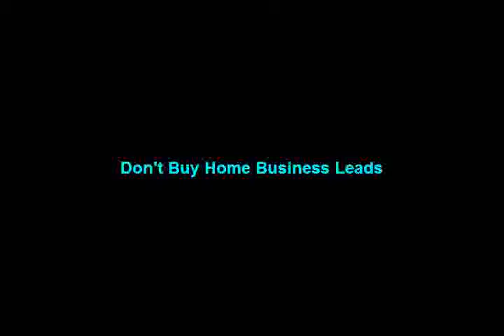Don't Buy Home Business Leads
Why should you buy home business leads? That might sound like a dumb question, what other way are you to build your business.

Most home business owners buy home business leads because they dont know how to generate their own leads. You should not buy leads if you be success in your business because of the following reasons.

1.  Bought leads are often poor quality, consisting of people who are curious and not serious.

2. Buying home business leads is costly you and you will never get your moneys worth

3. Dont expect to close any of the leads that you buy unless you are skilled at closing.

4.  The few of the purchased home business leads that you will recruit most likely they not stick around in your business very long when they realize that it takes work and dedication.  You will be back to where you started.

5.  Most of the people on those lists have no idea they requested on a form to be contacted.

6.  Most of those leads are deadbeats and tire kickers who should just stay at their jobs.

7.  Due to the constant rejection for the purchased leads you could set yourself for failure because you could develop a negative mindset.

8.  97% of network marketers go broke and quit,  that could be you if you buy home business leads.